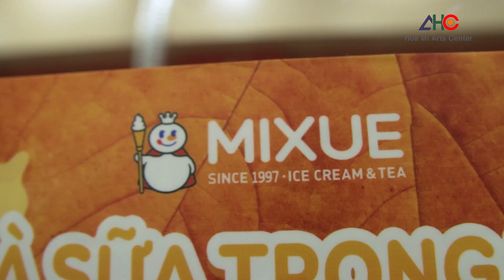Quán kem Mixue/ MC Hà Linh/ TTNT Họa Mi Bắc Giang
🔥TRUNG TÂM NGHỆ THUẬT HỌA MI BẮC GIANG🔥
👉CS1: Số 133 đường Nguyễn Thị Lưu - Tp.Bắc Giang
👉CS2: Khu đô thị Rùa Vàng - Thị trấn Vôi - Lạng Giang
👉CS3: Khu 2 – Phường Bích Động – TX. Việt Yên